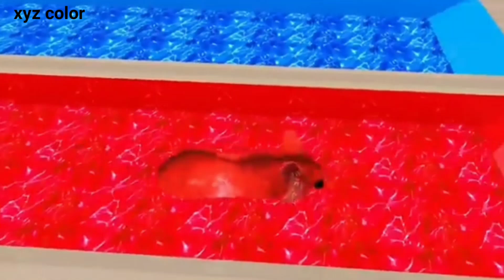Tiger cartoon| Paint and Animals Gorilla tiger trx Transformed Wild Animals